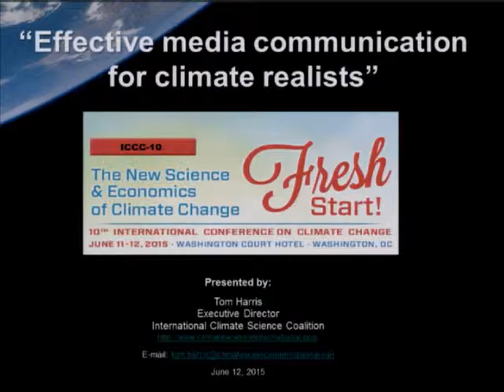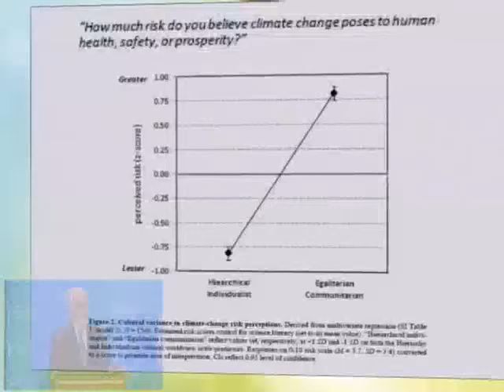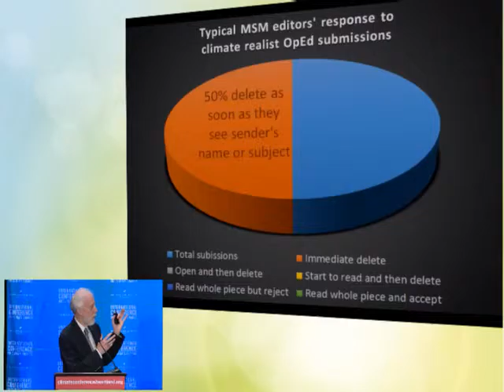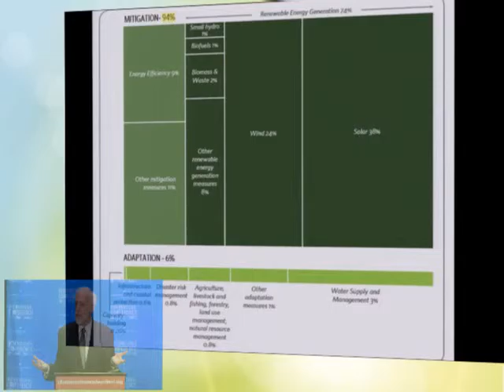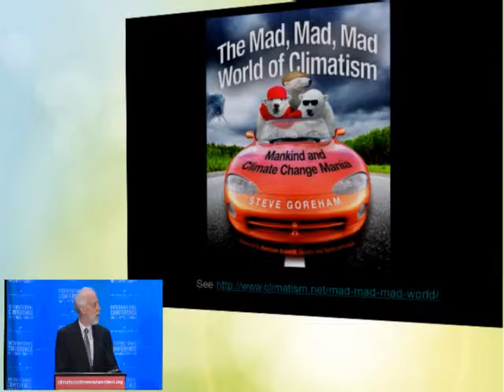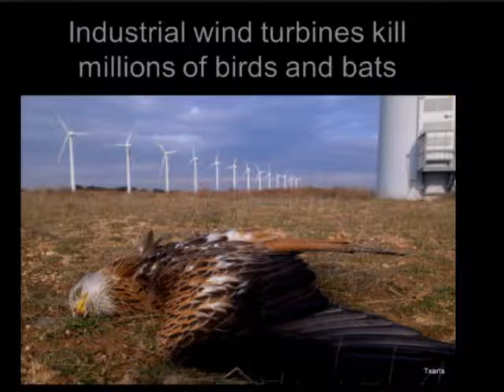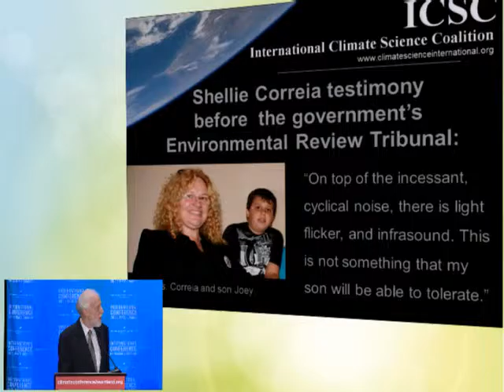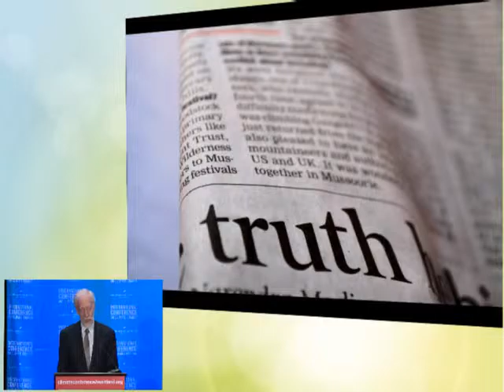Tom Harris, ICCC10 (Panel 12: Effective Science Communication)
Tom Harris presents “Effective Media Communication for Climate Realists” at the Tenth International Conference on Climate Change in Washington, DC June 12, 2015. To watch all presentations from this conference and others, visit ClimateConferences.Heartland.org